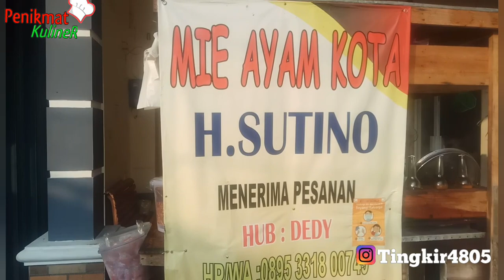KEREEEEEEEN, LEBIH DARI 10O CABANG ADA DI JAKARTA, MIE AYAM ' KOTA'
# Mieayam#MieAyambakso#Mieayampangsit